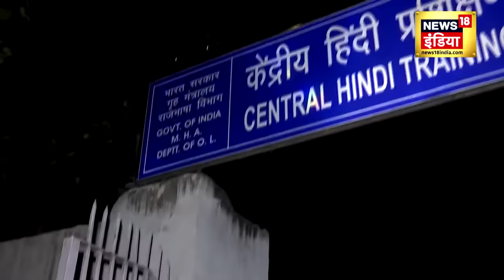Breaking News | दिल्ली में इज़राइल दूतावास के पास ब्लास्ट | Delhi israel Embassy | Blast | News18